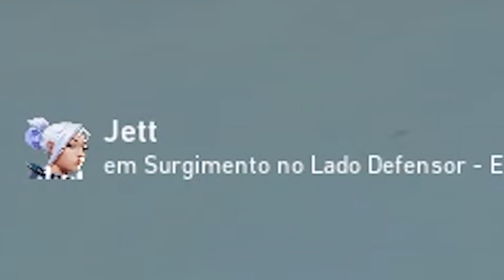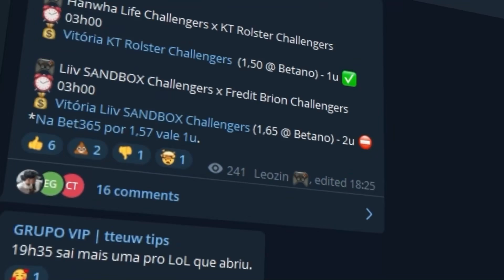esse PRO PLAYER falou que tenho O DOM para VALORANT!